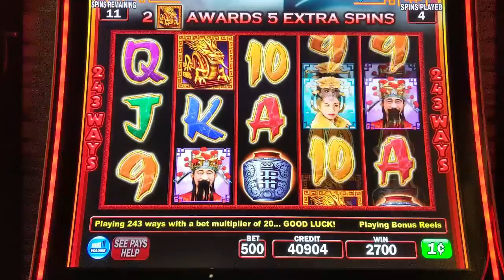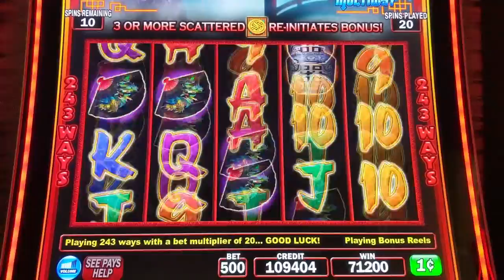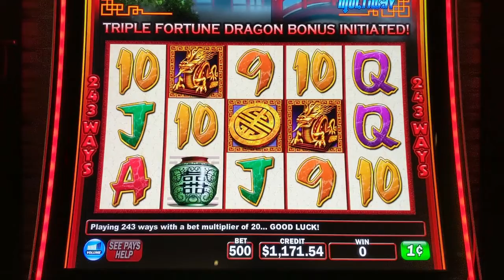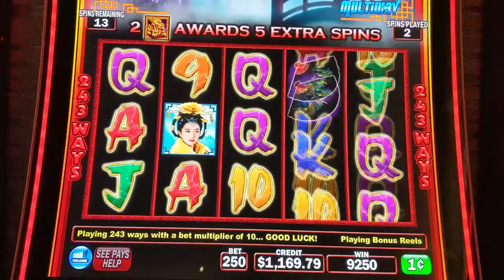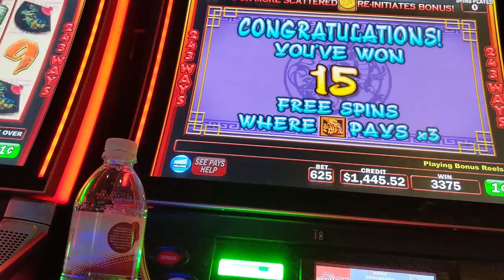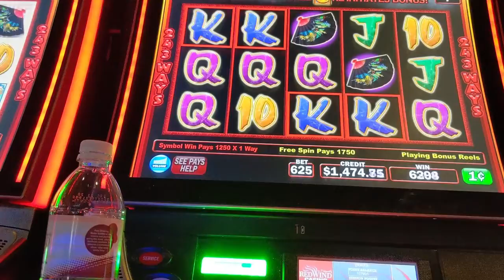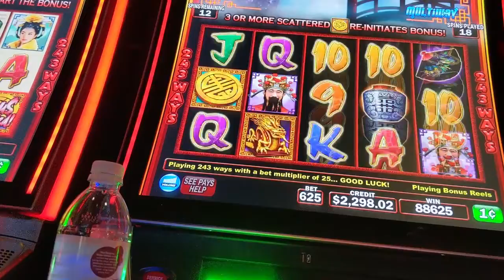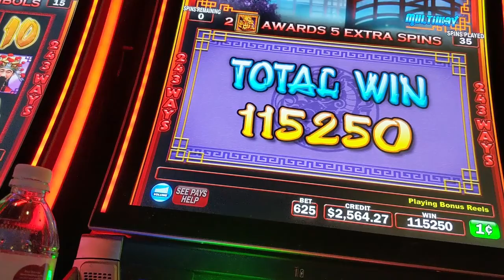TRIPLE FORTUNE DRAGON UNLEASHED 🐉MASSIVE WINS! 🔥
Welcome to Triple Fortune Tuesday!  Enjoy this version of Triple Fortune Dragon Unleashed! PLEASE NOTE: some of the footage was filmed at a non-friendly video casino so the camera angle may vary.

♥️Slot Magic♥️

© All uploads are the intellectual property of Slot Magic. You do not have permission to publish or re-use without my written consent. By accessing this channel you automatically agree to these terms.